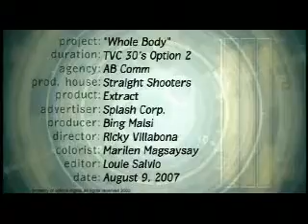Extract Whitening Lotion - Parts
Client: Extract (Splash Corporation)
Agency: AB Communications, Inc.
Director: Ricky Villabona
Executive Creative Director: Randy Tiempo
Management Supervisor: Chona Reyes
Creative Director: Macky Macaventa
Art Director: Robin Latonio, Ryan Raneses, Reggie Taganahan
Copywriter: Jonah Brocka